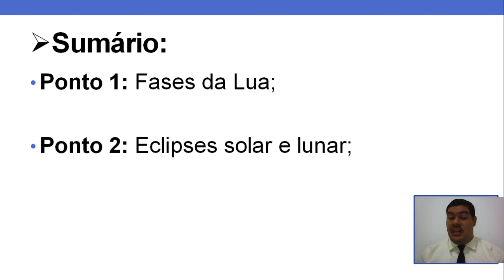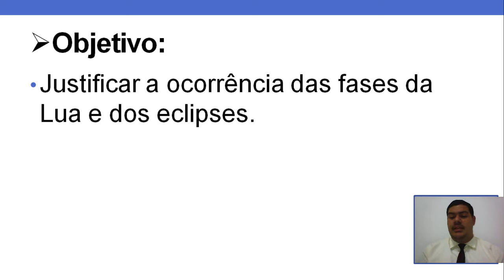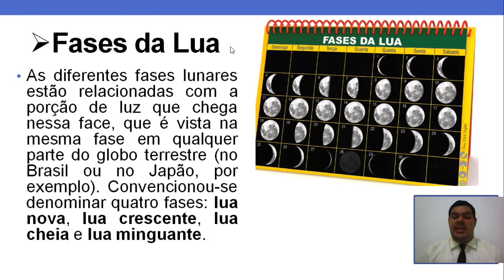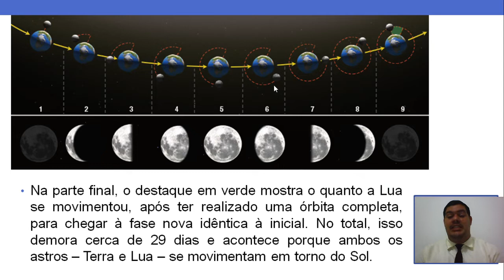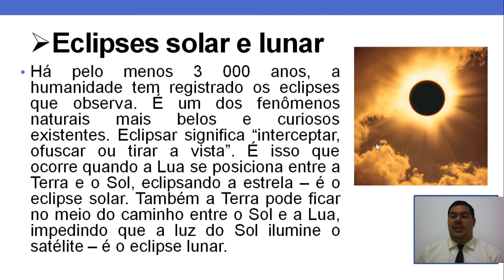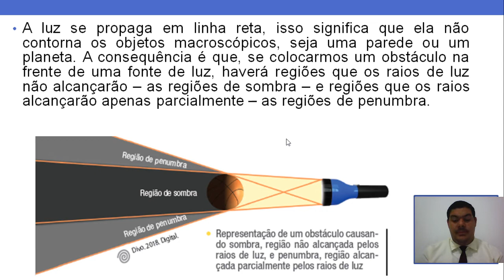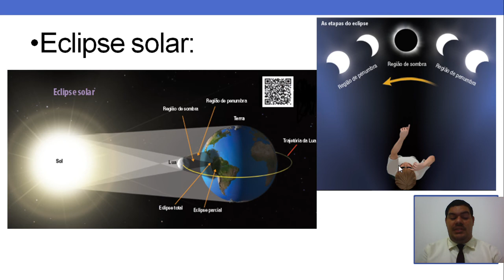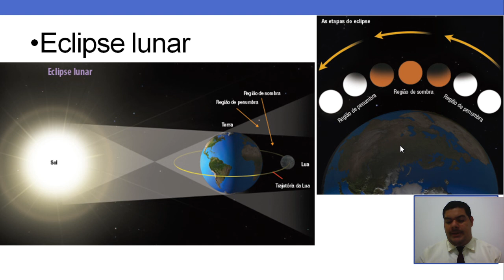CIÊNCIAS II - 8° ANO - MOVIMENTOS DA TERRA (PARTE 2) - JOÃO JÚNIOR